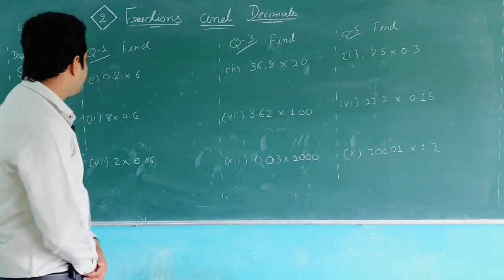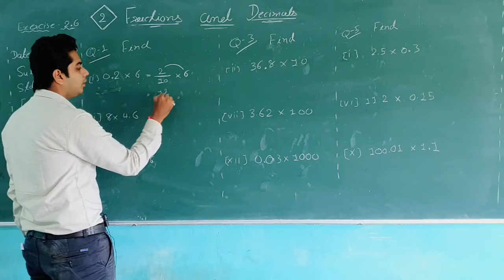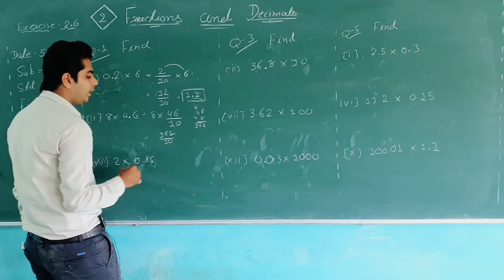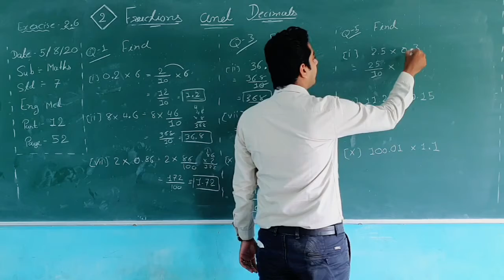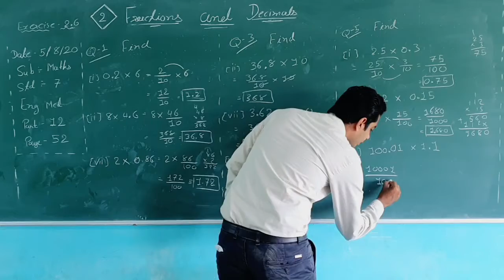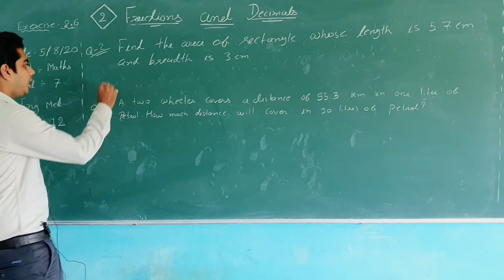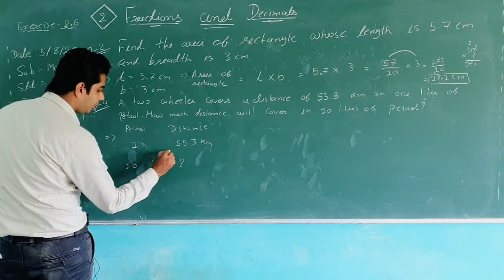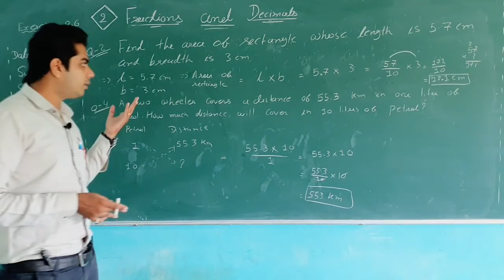STD 7 ENGLISH MEDUM SUB MATHS CH 2 FRACTIO AND DECIMALS PART 12